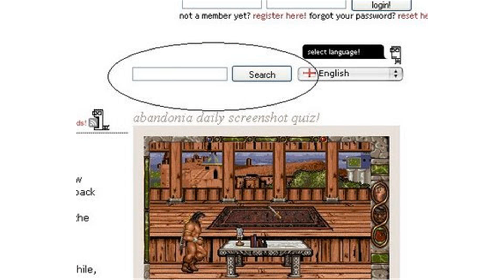Prehistorik 2 PC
prehistorik 2 cheats pc
prehistorik 2 pc portable
prehistorik 2 pc windows 7
prehistorik 2 pc game online
prehistorik 2 pc download
prehistorik 2 pc walkthrough